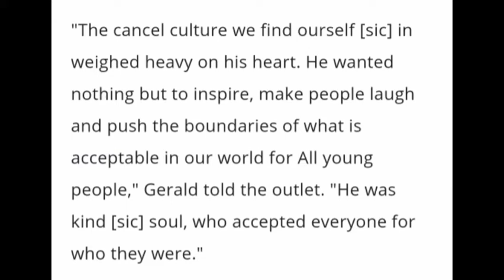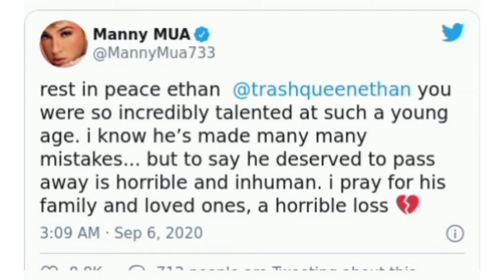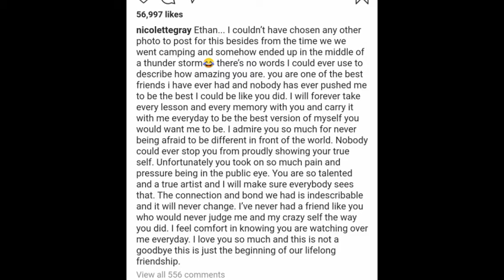Ethan Peters Dead At 17 Popular Makeup Guru Influencer Ethan Is Supreme Dies 2020r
EthanPeters Dead At 17 Popular Makeup Guru Influencer EthanIsSupreme Dies 2020